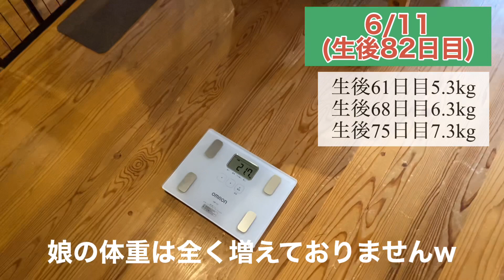【生後2ヶ月】ゴールデンレトリバー仔犬の成長スピードはスゴかった！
愛犬と過ごす『笑いあり涙あり』愛おしい時間を
当たり前だけど、当たり前じゃない大切な日々を
愛犬と家族の “今” を記録していきます♪

鹿児島在住のFUFU家です。

⭐︎家族構成⭐︎
パパ🧔🏻‍♂️アラフォー
ママ👩🏻アラフォー
  娘 👧🏻小学生
てん🐶
・ゴールデンレトリバー
・女の子
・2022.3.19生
・鹿児島県出身
・2022.5月(生後61日目)我が家へ

てん🐶との日常をご紹介。

鹿児島弁炸裂の何気ない日常ですが、
ゆっくり楽しんでいただけると嬉しいです♪

励みになりますので宜しくお願いします。

家族でキャンプに行くのが趣味です。
宜しければコチラもご覧ください♪